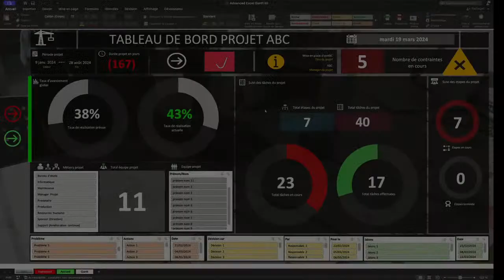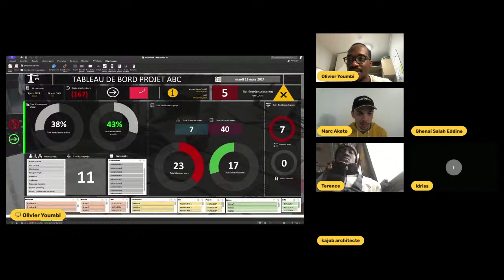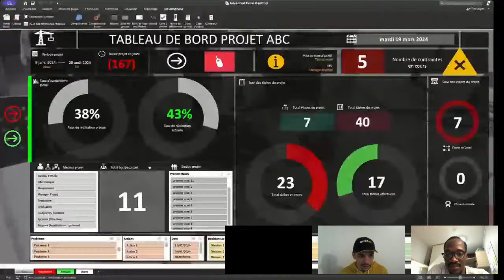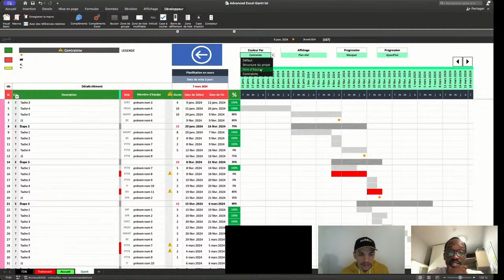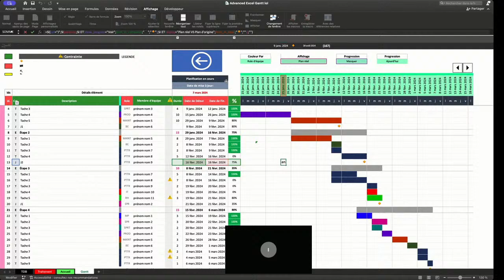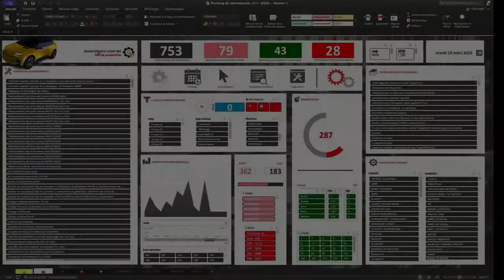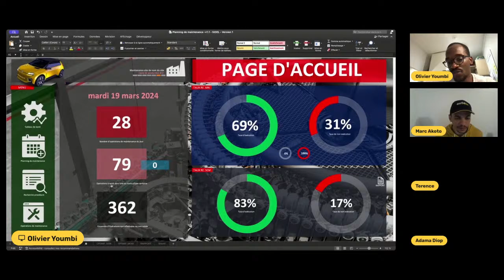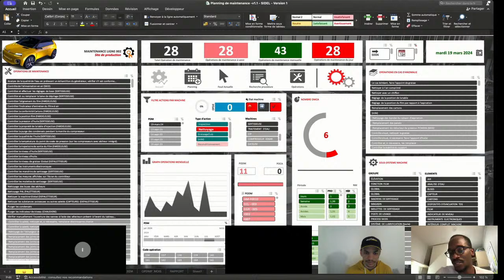Ep 60 - Digitalisation industrielle avec Excel ? .. Olivier YOUMBI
Il n'est plus à présenter 🏭 Les dashboards entièrement développés sur Excel, vous vous souvenez ? Ce mardi 19 Mars, nous serons en LIVE avec @Ornello : venez lui poser vos questions !

Depuis 2022 toute l'industrie a droit à une masterclass à chaque outil qu'il révèle au grand public : data uiux digitalisation ✅

Il nous montrer en DEMO les coulisses de ses différentes applications
Puis nous aborderons divers sujets :

- puissance et limites d’
- digitalisation et le choix des outils
- vision et industrie40

Ce sera l'Episode 60 🔥 RDV ce mardi

0:00 Intro & Présentation
8:00 Dashboard & Excel
16:50 Astuces
20:30 Cas pratique en industrie
33:04 Maintenance & Excel
40:23 Excel & Digitalisation
50:40 Enjeux de l'industrie

🔴 N'hésite pas à donner de la force en t'abonnant 💪